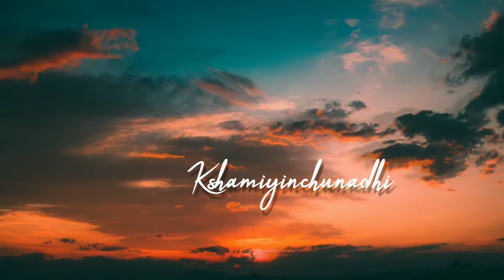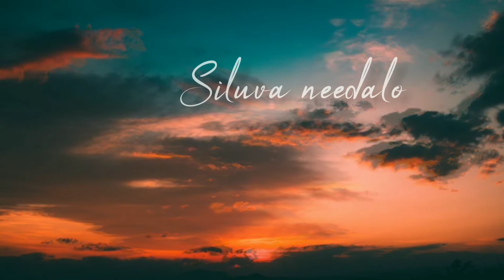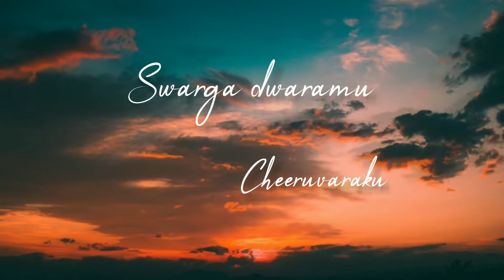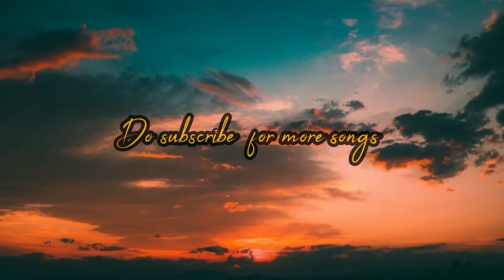anudhinamu prabhuni...christansong by rakesh paul